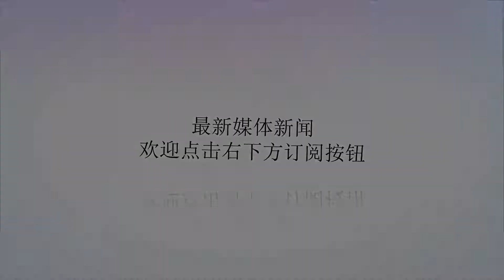连输2场战争，美国选择体面的撤军，霸权真的要完蛋？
谢谢！阿富汗境内的美军据俄罗斯卫星通讯社1月25日援引《纽约时报》的报道，美国与“塔利班”代表在卡塔尔首都进行了为期四天的谈判，目前已经就美军从阿富汗撤军问题达成初步协议。塔利班前指挥官赛义德·阿克巴尔·阿加（SayyedAkbarAgha）对媒体表示，美国同意撤军，只要塔利班保证阿富汗不会在出现类似“基地组织”这样的恐怖组织。同昔日死敌塔利班谈判，这本身就是美国认怂的一种表现，更何况谈判的内容还是美国从阿境内撤军，而美国提出的条件，仅仅是象征性地要求阿富汗境内不要出现类似基地组织这样的恐怖组织，这不算什么苛刻的条件。美国提出这样的条件，不过是为作为自己认输从阿富汗撤军的“遮羞布”而已。2001年美国发生911事件，“蜗居”在阿富汗的本拉登成为了美国“头号通缉犯”，而美国以当时的塔利班政府庇护本拉登为由，发动了阿富汗战争，而战争到如今已经打了17年。虽然美国并未向昔日的大英帝国和苏联一样，在阿富汗遭遇明显的失败，但17年间，美国也损失数万大兵，花费的军费高达3万亿美元。目前美国在阿富汗境内，依然驻扎着14000余名美军，但早先被赶跑的塔利班却已经再度“崛起”，目前已经成功控制了阿境内50%以上的领土，单单在今年1月份，塔利班就发动了多次对阿政府军的袭击行动，造成阿军巨大伤亡。面对塔利班“农村包围城市”，美国大兵龟缩在阿富汗大城市，一枪不发，最终选择撤军走人。特朗普总统表示，将从阿富汗撤走50%的美军人员，驻阿美军将由1.4万人变为7000人，而在宣布从阿撤军之前，特朗普也在12月19日突然宣布，将从叙利亚全面撤军，在叙境内的2000余名美军，也将在60-120天内“卷铺盖走人”。虽然特朗普目前否认有撤军期限，表示美军撤军没有具体期限，但事实上美国在叙利亚已经失败了。美国《国家利益》杂志观察员道格·班多发表文章称，在普京的支持下，叙利亚阿萨德政权已经站稳了脚跟，美国企图推翻阿萨德企图已经无可避免的破产了。特朗普“应当终结美国在中东的厄运”，因为事实上“阿萨德赢了，而华盛顿输了。”美国苦心搅乱叙利亚的局势，除了为欧洲增加了数百万难民，并造成叙利亚生灵涂炭之外，没有收获任何成果。美国选择从叙利亚、阿富汗撤军，与自己昔日的死对头谈判，承认塔利班即将“统治”阿富汗，可谓连输2场战争。霸权扩张也是需要成本的，当收益和投入不成正比的时候，失败的命运就已经注定了。